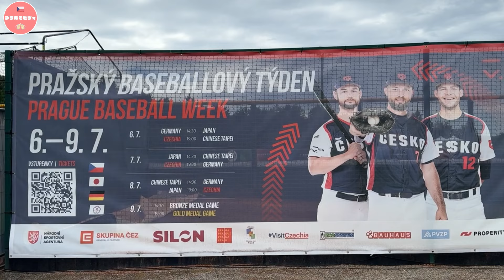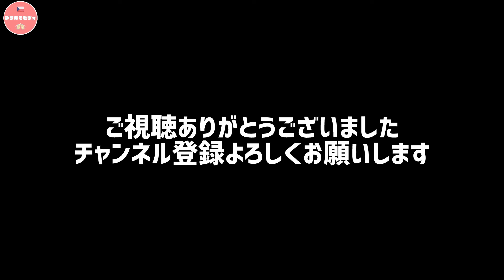【チェコ野球】プラハ ベースボール ウィークのリポート 大学日本代表もやってきた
アホイ
久しぶりのチェコ野球ネタです。
2024年7月6日-9日までプラハベースボールウィークが開催されていました。
日本からは大学代表が初参戦！

あのチェコ代表と直接対決です。

結末はいかに！？